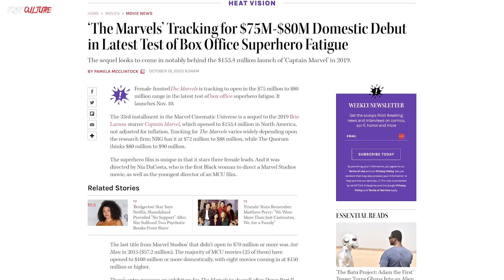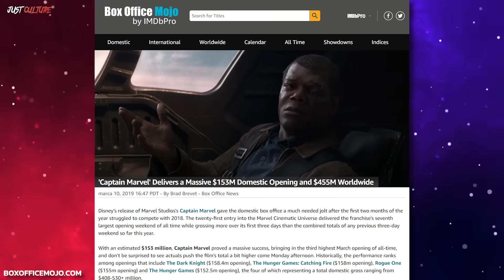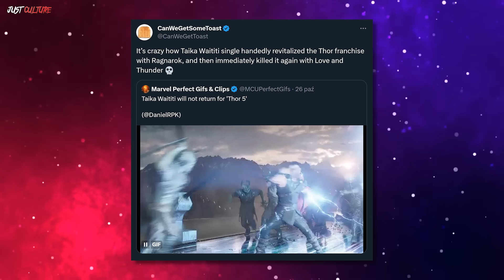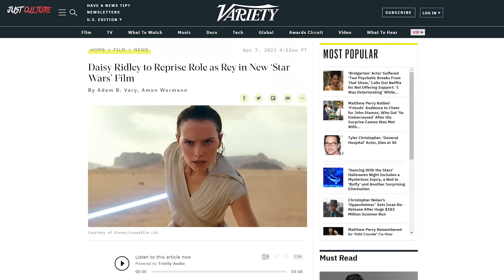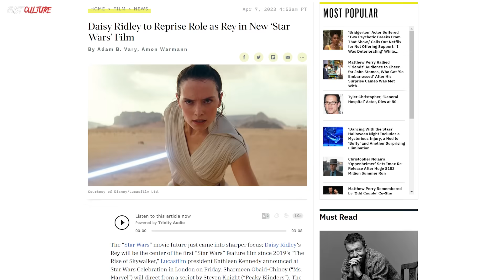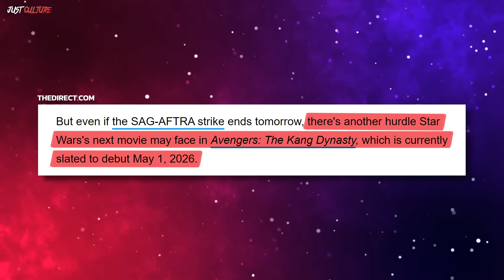Koniec Potęgi Filmów MCU - The Marvels! Nowy Trailer Serialu LOKI (Thor 5, Nowy Film Star Wars)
00:00 - Przedstawienie Tematów
00:22 - Nowy Trailer 5 i 6 Odcinka Serialu LOKI
02:44 - Poważny Problem Kolejnego Filmu MCU THE MARVELS
05:59 - Nowe Informacje na temat THOR 5
07:34 - Informacje na temat Kolejnego Filmu STAR WARS